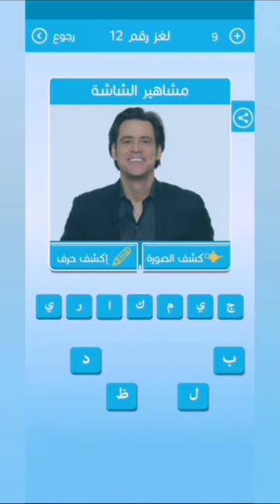مشاهير الشاشة رشفة لغز 12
مشاهير الشاشة